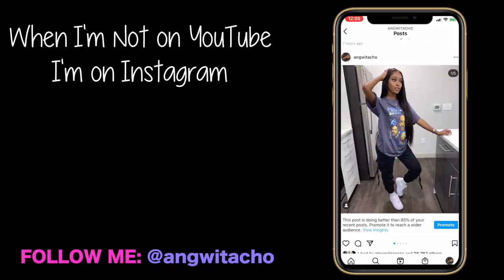WINTER TRY ON HAUL | PRINCESS POLLY ❄️️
Love finding the cutest pieces to show you babes!

3. Like this video
4. Comment something down below and use
angwigiveaway and your IG handle

Winner announced December 19th. Please have your instagram "un-private" on this day. No fake accounts. Good luck :)

Age: 23
Ethnicity: Cameroonian
Height: 5’1
Camera: Canon 80d , Canon G7x mark ii (vlog camera)
Editing Software: Final Cut Pro

winter try on haul, cute trendy pieces try on haul